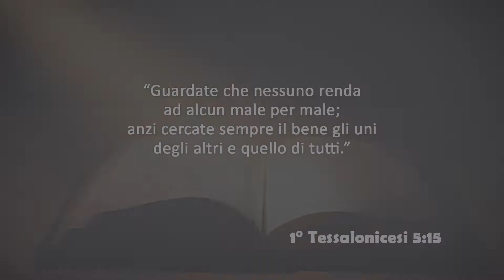Lunedì 16 luglio 2018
1° Tessalonicesi 5:15
Guardate che nessuno renda ad alcun male per male; anzi cercate sempre il bene gli uni degli altri e quello di tutti.

Testo e presentazione in studio a cura di Elvira Franzoni.